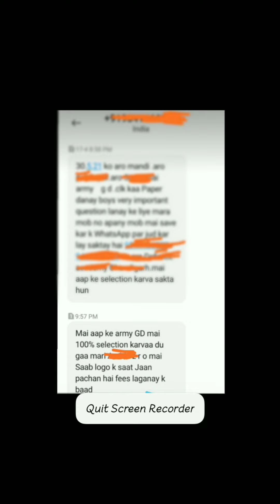Indian Army k Nam par Danda ban Karo 😡// Motivational_video //Racer Saidul//